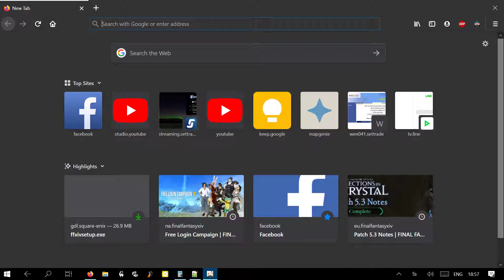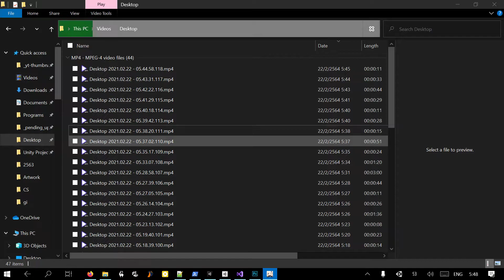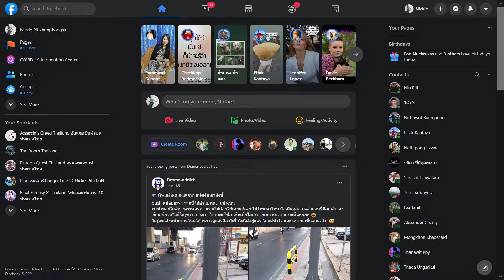[EP.249] | Genshin Impact | Let's Play | No Commentary | เก็นชินอิมแพกต์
-- ToC --
00:00:00 WPN LVL MTRL
00:01:01 Wolvendom Items and Enemies 20210220 + Berry x3
00:01:08 Hilichurl Berserker x1
00:01:30 WQ Strange Mark W7 L85 Wolvendom
00:03:18 Sweet Flower x2
00:03:26 Berry x3 Pinecone x1
00:03:39 Small Lamp Grass x1 Crystal x1 Iron x2 Sweet Flower x1
00:04:04 Hilichurl x1
00:04:18 Pinecone x4 Carrot x4 Hydro Slime x4 + Common Chest Carrot x4 Hydro Slime x4 N Wolvendom
00:04:51 Axe Mitachurl x1 Hilichurl x1 Berserker x1 Guard x1 Crystal x5 Magical Crystal x2
00:06:19 Dandelion Seed x2
00:06:29 Sunsettia x3 Sweet Flower x1 White Iron x4
00:07:01 Mint x1 Pinecone x3
00:07:15 Wooden Shieldwall Mitachurl x1 Hilichurl Grenadier x2
00:09:02 Hilichurl x2
00:10:18 Mushroom x1 Iron x1 Crystal x2 White Iron x1
00:10:50 Wolfhook x2 Iron x2
00:11:06 Electro Crystal x1 White Iron x2
00:11:22 Crystal Core x1 Hilichurl Grenadier x1 Guard x1 Fighter x1 Shooter x2
00:12:29 Sweet Flower x1 Small Lamp Grass x3
00:12:48 Bird Egg x2
00:13:00 Axe Mitachurl x1 Hilichurl Fighter x2 Berserker x1
00:13:49 Wolfhook x1 Pinecone x3
00:13:59 Pinecone x1
00:14:12 Pinecone x1
00:14:19 Dandelion Seed x1
00:14:28 Wolfhook x4 Iron x1 Magical Crystal x3 Crystal x4 Sweet Flower x1
00:15:12 Crystal x1 White Iron x1
00:15:29 Expedition
00:15:48 WPN LVL MTRL
00:16:51 Web Event Wish Upon a Lantern day 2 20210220
00:18:22 Mail rewards
00:18:31 Electro Crystal x1 Mint x1
00:18:41 Flaming Flower x1
00:18:51 Pinecone x5 Berry x3 Small Lamp Grass x4
00:19:11 Berry x6 Small Lamp Grass x3 Pinecone x1
00:19:32 Pinecone x2
00:19:41 Farm CHR LVL MTRL
00:21:01 Electro Crystal x1
00:21:09 Berry x3
00:21:21 Farm CHR LVL MTRL
00:22:47 Starfell Lake Items and Enemies 20210220 + Fowl x2
00:23:12 Berry x3
00:23:22 Fowl x2 Large Cyro Slime x1 Mist Flower x1
00:24:04 Common Chest Cliff Edge SE Whispering Woods
00:24:19 Raw Meat x2 Mushroom x1
00:24:43 Exquisite Chest Secret Island Far E Starsnatch Cliff
00:25:06 Expedition
00:25:27 C Resin
00:25:33 Domain for Freedom Resistence Ballad MTRL L88 PL85
00:25:53 Party setup
00:26:30 Battle begins
00:29:35 Claim rewards
00:29:51 1 more domain rewards cut
00:30:41 Main Character Stat
00:31:12 Childe T1 L5
00:31:39 CQ
00:38:01 Use Fragile Resin
00:38:05 C Resin
00:38:14 WPN LVL MTRL
00:40:40 BP36
00:40:59 Boss Dvalin L90 PL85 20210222 + Item Dvalin Plume + Artfact 5S Wanderer Hour Elemental Mastery
00:41:07 Battle begins
00:44:56 Main Character Stat
00:45:33 Ningguang 5S Wanderer Hour for Elemental Mastery
00:45:49 Diona 5S Maiden Leisure L5
00:46:26 BP37
00:46:37 Expedition
00:47:02 Cook
00:48:13 Auto Cook Northern Apple Stew unlocked
00:48:37 Cook
00:49:50 Auto Cook Calla Lily Seafood Soup unlocked
00:50:14 Potion
00:50:32 Diona L64
00:51:10 Exchange Sigil for Mora
00:51:20 Expedition
00:51:36 Exchange Sigil for Mora
00:51:51 Diona L65
00:52:06 Diona 4S Rust L50
00:52:26 Farm CHR LVL MTRL
00:57:39 Achievement reward
00:57:53 Diona L66
00:58:16 C Resin
00:58:24 Farm Mora
01:00:02 Diona L70
01:00:28 CQ
01:00:39 WQ
01:01:23 CQ
01:07:17 WPN LVL MTRL
01:09:44 BP38
01:09:55 Web Event Wish Upon a Lantern day 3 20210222